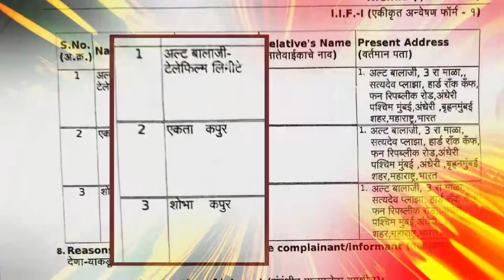नाबालिगों के अश्लील कंटेंट पर फंस गईं Ekta Kapoor और उनकी मां | R Bharat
एकता कपूर भले ही अब ओटीटी ऐप ऑल्ट बालाजी की मालिक नहीं हैं लेकिन इस ऐप के लिए उन्होंने कई बोल्ड कंटेंट प्रोड्यूस किए. इस बोल्ड कंटेंट में से ही एक थी उनकी वेब सीरीज 'गंदी बात'. इस सीरीज के एपिसोड में दिखाए गए सीन के चलते एकता कपूर और उनकी मां शोभा कपूर के खिलाफ मामला दर्ज हुआ है.